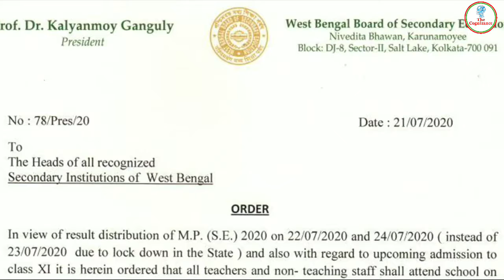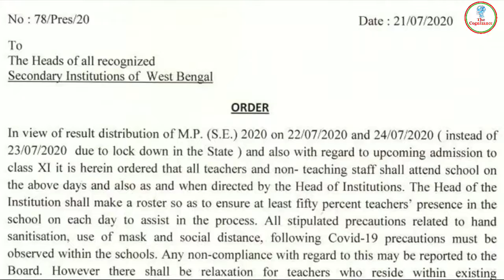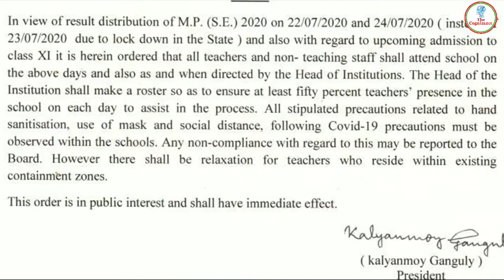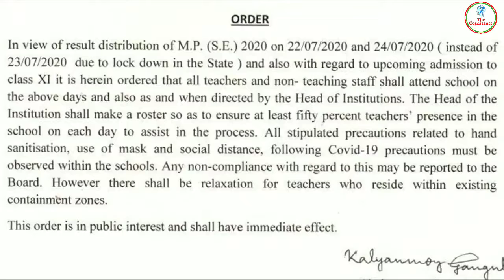পঠন পাঠন বন্ধ থাকা সত্ত্বেও শিক্ষক-শিক্ষিকাদের স্কুলে যাওয়ার আজব নির্দেশ।